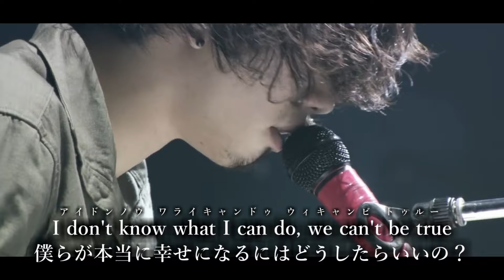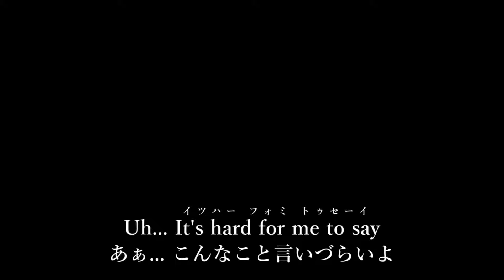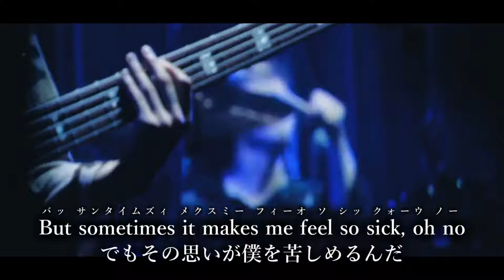【Lyrics】 ONE OK ROCK - Pierce 和訳、カタカナ付き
ピアスは、自分に身につけるもので、そばにあります。
愛している人も同じくそばにいます。
このことから「君」を「Pierce」として
例えたのでは、と僕は考えます。

Here with you now I'm good, still miss you
I don't know what I can do, we can't be true

満たされる事なく二人の距離
縮まっていく度切ない...

溢れ出した想いつのるだけで
Uh It's hard for me to say

'Cuz we can see how it's going to end
But I got my love for you
もしもこのまま君を忘れる事ができたら

なんて思えば思うほどに
君を忘れることなんて僕にはできるはずもなくて
We always wish tonight could last forever
I can be your side

I shouldn't be in your heart
Either the time we have spent
And I want you to know what the truth is
But sometimes it makes me feel so sick, oh no
I just can't say to you, No I won't

もしもこのまま君を忘れてしまったら

二度と愛す事もないかな?
僕は本当にそれで心から幸せと言えるかな?
Yes,we always wish tonight could last forever

動画にしてほしい曲のリクエストはこちらから↓
※原則、ONE OK ROCKの曲でお願いします。
（他のアーティストの曲でもいいですが、
   動画化できない可能性が高いです。）
※どれが動画化しているかわからない人は、
    そのリンク先の動画の概要欄を見てください。

    ただし、著作物を使用している動画には広告が付き、